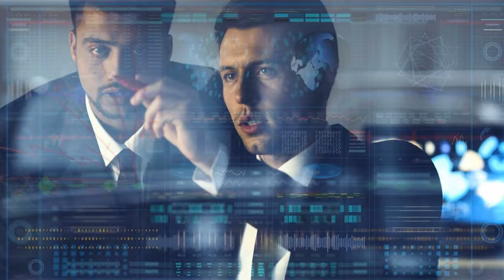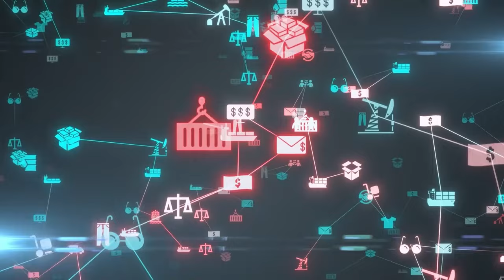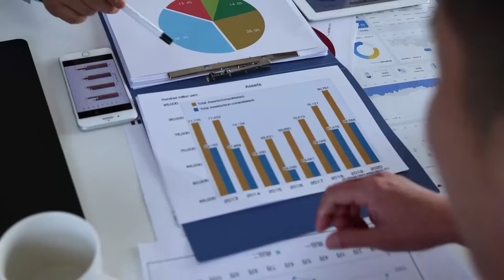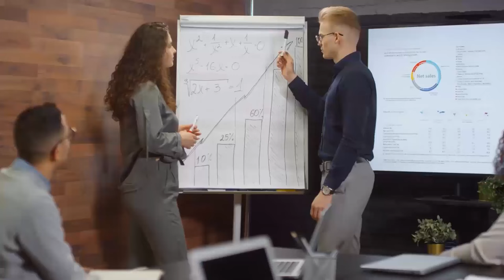"NO TODAS LAS DEUDAS SON MALAS" l Anyelo Rico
¿CUAL ES LA DIFERENCIA ENTRE UNA DEUDA BUENA Y UNA DEUDA MALA?